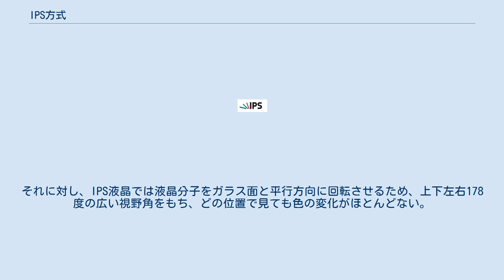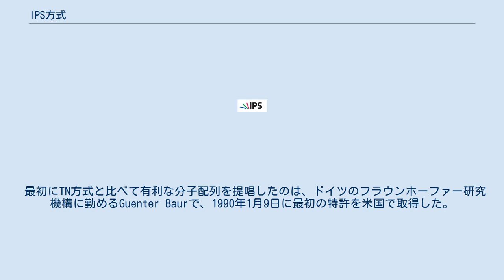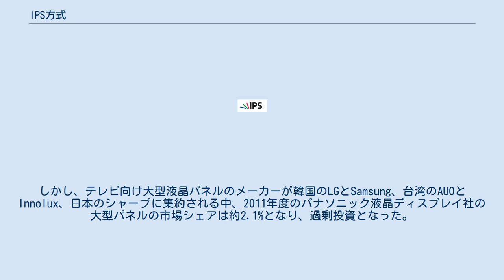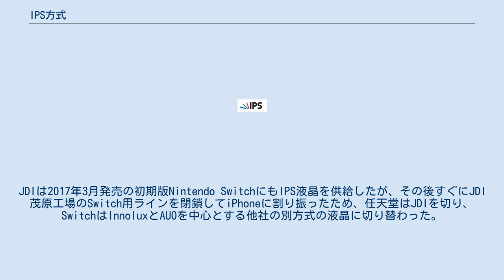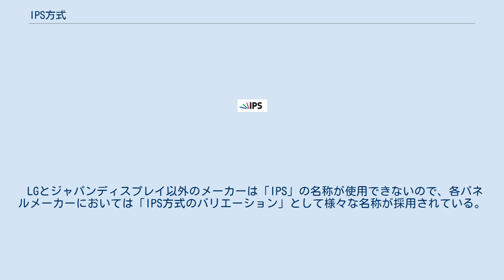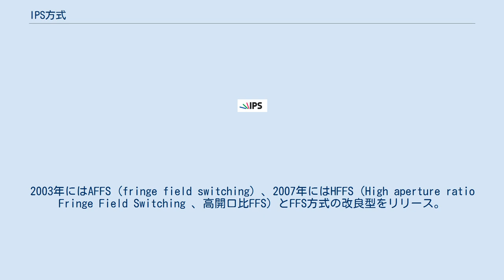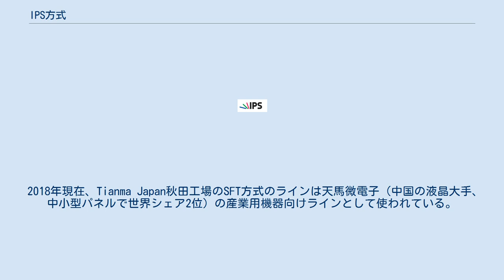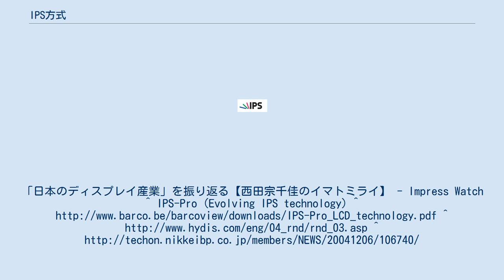IPS方式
IPSのロゴ。
LGエレクトロニクス社およびジャパンディスプレイ社の登録商標である。
 IPS方式（IPSほうしき）とは In Plane Switching の略で液晶ディスプレイの一形式。
 液晶分子を基板と平行な面内（in-plane）で回転させ、複屈折の変化で光をスイッチングする液晶駆動方式のこと。
液晶のガラス基板の面方向に電界を加えて液晶分子を駆動し、電界が存在しない無電圧状態で光を遮蔽する。
 TN方式では偏光板に挟まれた液晶分子を「ねじれ」させて偏光し、またVA方式では液晶分子をガラス面と垂直方向に回転させて偏光するため、斜めから液晶画面を見ると、液晶分子に邪魔されて映像が見えなくなる。
そのため、視野角がせいぜい上下160度左右170度程度しかない。
それに対し、IPS液晶では液晶分子をガラス面と平行方向に回転させるため、上下左右178度の広い視野角をもち、どの位置で見ても色の変化がほとんどない。
そのため、家族みんなで見る大画面テレビや、高級感のあるテレビに向いている。
 欠点としては、バックライトの光が漏れやすく、純粋な「黒」を表現しにくいため、一人でムーディな映画などを見るにはVA方式の方が適している。
また、コントラスト比を高めることが難しく、応答時間が長いため、動きの激しい動画や対戦型格闘ゲームにはTN方式の方が適している。
 日本における「IPS」の商標は、IPS方式を開発した日立製作所のディスプレイ部門を継承したジャパンディスプレイが所有している（日本第5059259号ほか）が、2003年頃に液晶の覇権をめぐって「VAグループ」と対抗するため、日立やLGフィリップスなどを中心とする「IPSグループ」を結成しクロスライセンスを結んだ経緯から、IPSグループ各社の製品で「IPS」の特許及び商標を使用することができ、またIPSの「ロゴ」を製品に表示することもできる。
2021年現在で現存するパネルの大手メーカーでは、ジャパンディスプレイ（小型パネル大手）と、LGフィリップスの権利を継承したLGディスプレイ（大型パネル大手）が「IPS」の商標を使用することができる。
また、現存するテレビ・モニタのメーカーでは、LG以外は撤退したので、LGエレクトロニクスのみがIPSの「ロゴ」をテレビに表示することができる（スリムベゼルモニタの普及前は、LGのモニタの下部にはLGのでかいロゴとIPSのロゴが2つ同時に存在した）。
 最終的にVA方式とIPS方式は共存したので、2003年当時に「IPSグループ」に所属しなかったメーカーからも、2010年頃よりIPSに相当するパネルが出荷されているが、「IPS」の名称を使用することができないので、IPS方式を独自に改善した方式として独自の名称（ブランド）を採用し、その方式の違いにより様々な名称が付けられている。
 ケータイ・スマホ用、テレビ・モニタ用、ゲーム機用など、用途に合わせて各社で改良を行い、次第に高画質になっている。
最新世代のIPSパネルの名称（ブランド）を具体的に挙げると、LGエレクトロニクスが「IPS Quantum」で商標を取っており、ジャパンディスプレイが「IPS-NEO」で商標を取っている。
また、日立からIPSの技術を供与された台湾のハンスター社も一応日本で「HS-IPS」の名称で商標を取っており、2010年頃にハンスターのHS-IPSパネルを使った製品が日本で発売されたことがあった。
 1990年代頃までは液晶パネルと言えばTN液晶しか存在しなかったが、「応答時間が長い」「視野角が狭い」などのTN液晶の欠点を改善するために1990年代頃より様々な方式が考案された。
その一つがIPS方式である。
 最初にTN方式と比べて有利な分子配列を提唱したのは、ドイツのフラウンホーファー研究機構に勤めるGuenter Baurで、1990年1月9日に最初の特許を米国で取得した。
ドイツにおけるIPS方式の特許はメルク社に供与された。
 その後、日立研究所の近藤克己率いるチームがこの技術の改善に取り組んだ。
1992年、日立は薄膜トランジスタアレイをマトリックスとして相互に接続することでピクセル間の分子を制御する方式を考案し、IPS液晶の実用化に成功。
日本において特許を申請し、日立製作所茂原工場において1996年に世界初のIPS方式のディスプレイを製品化した。
日立は1998年にIPS液晶の視野角をさらに改善した「スーパーIPS」方式を実用化し、液晶パネルを大画面テレビや大画面ディスプレイに利用する道が...